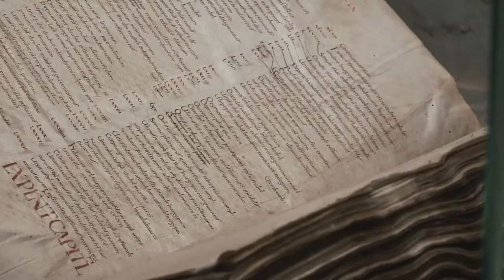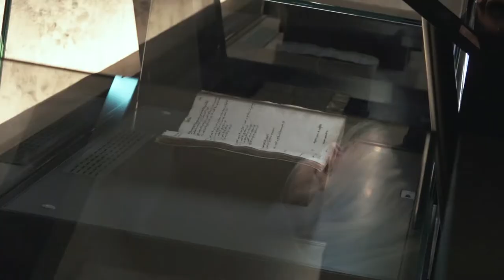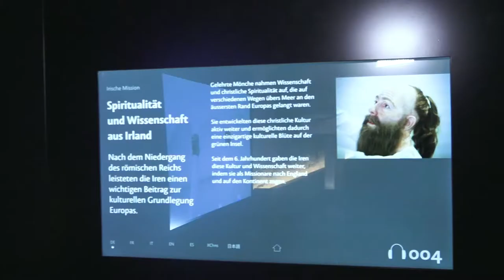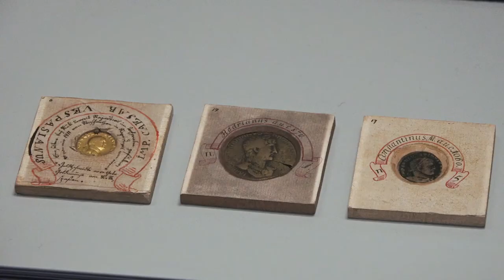Stiftsbibliothek St.Gallen | Gallus und sein Kloster – 1400 Jahre Kulturgeschichte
Die neue Dauerausstellung im Gewölbekeller der Stiftbibliothek, «Gallus und sein Kloster» führt anhand von Originalhandschriften und Objekten durch 14 Jahrhunderte Kulturgeschichte, von der Einsiedlerzelle des Gallus bis zum UNESCO-Weltkulturerbe Stiftsbezirk. Sie stellt den Beitrag der Klöster an die kulturelle Entwicklung Europas in Schrift, Sprache, Musik, Bau, Kunst und Spiritualität dar.